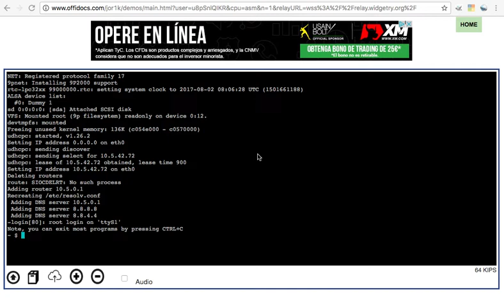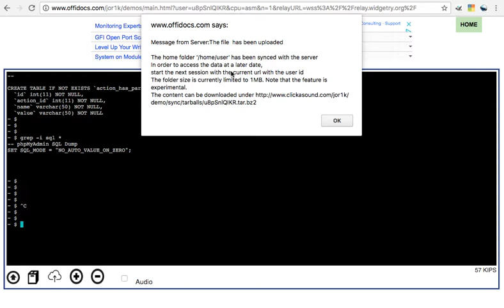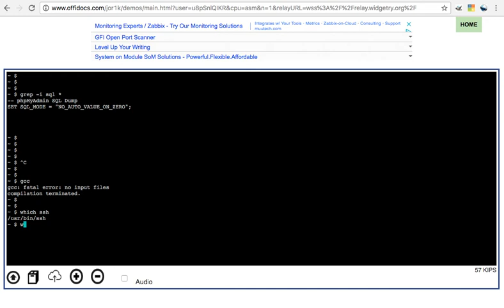XLinux online linux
This is a video about XLinux online linux virtual machine provided by OffiDocs